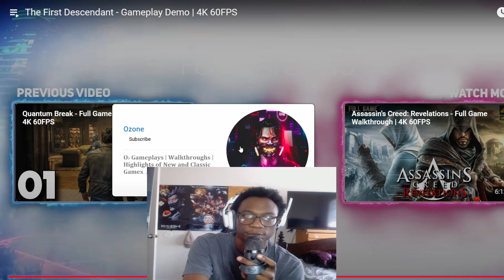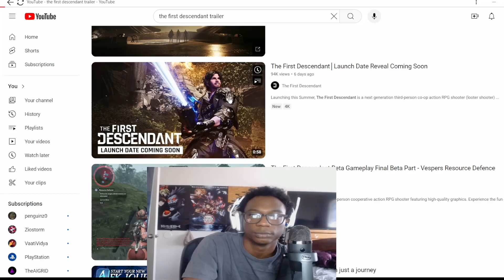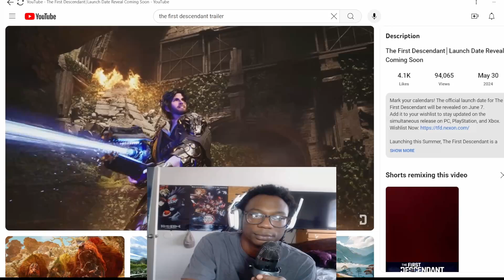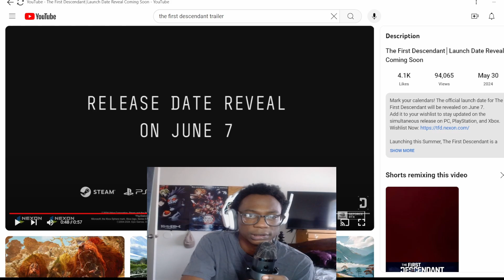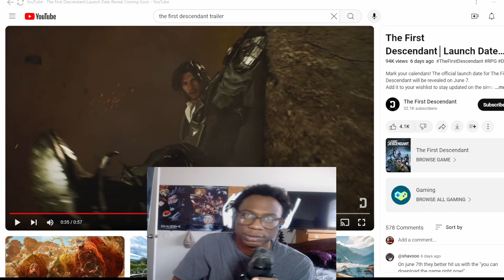The First Descendant Trailer Reaction